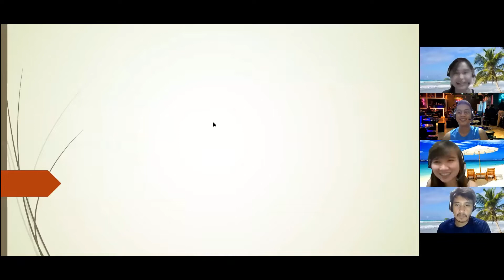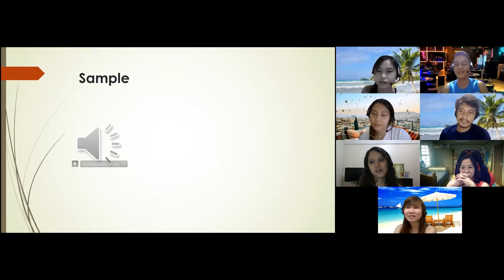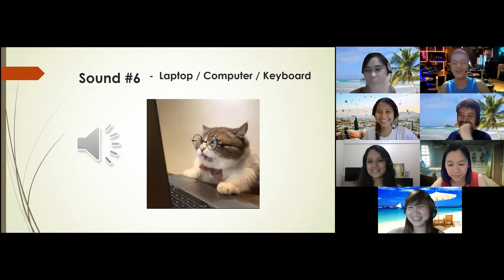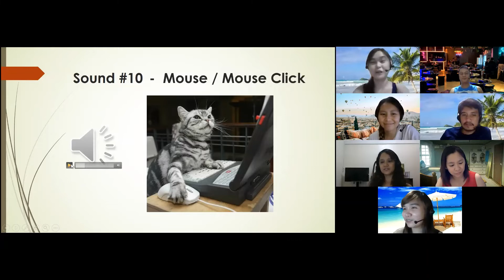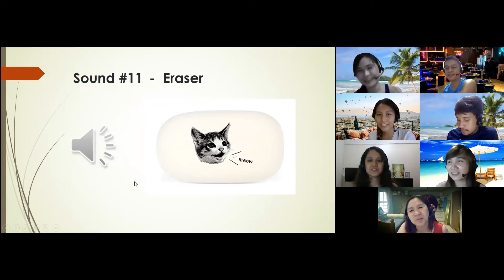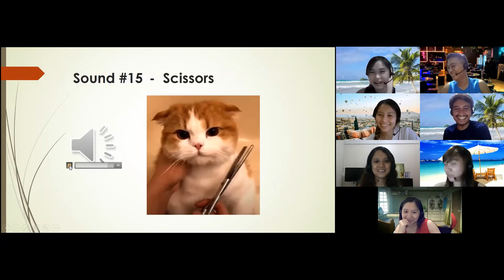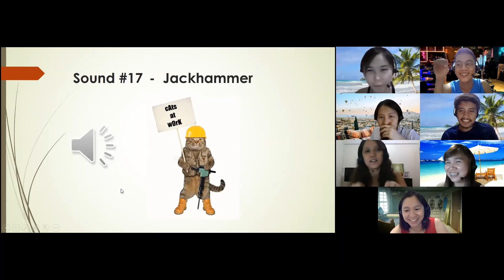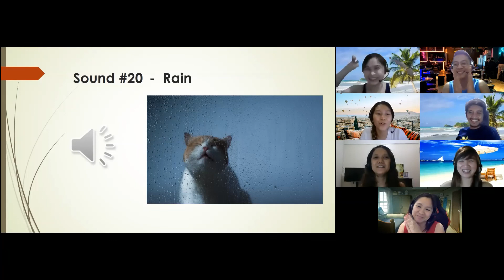Bashers Live Episode 10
Another fun filled game night with Abel, Ce, Homer, Janine, Sarah and yours truly. Join us as we play "Guess The Sound" care of our Game Master for this episode, MJ.

Cheers for more AWESOME adventures!